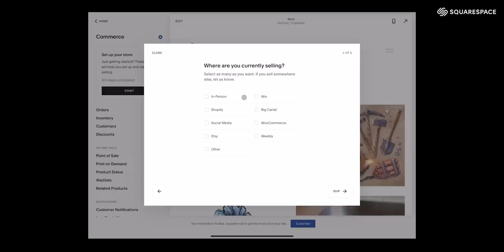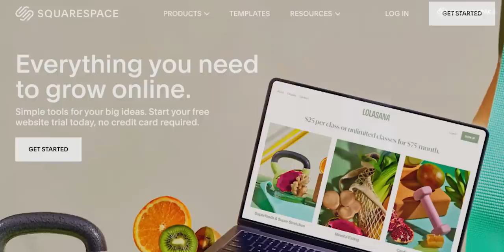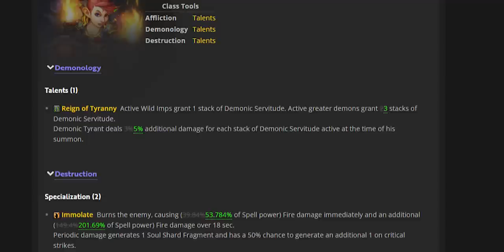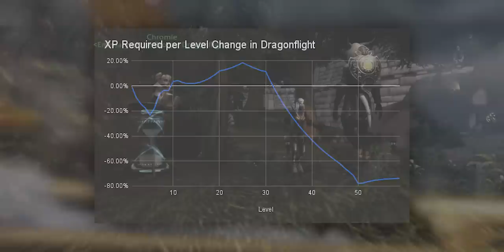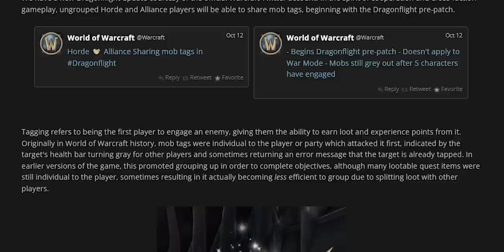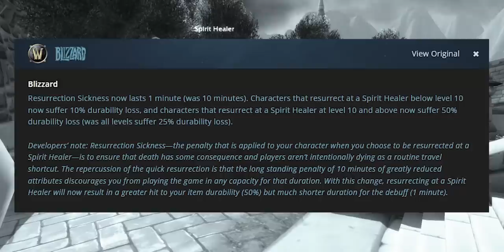Dragonflight PrePatch Guide: EVERY New Feature In World of Warcraft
All that you need to know about Dragonflight PrePatch!